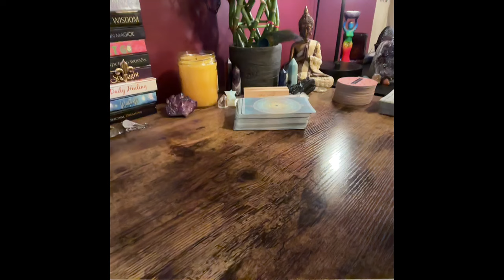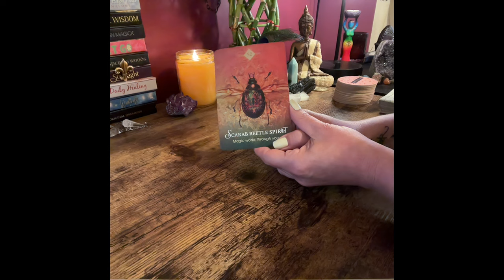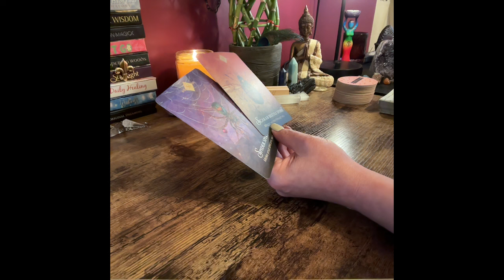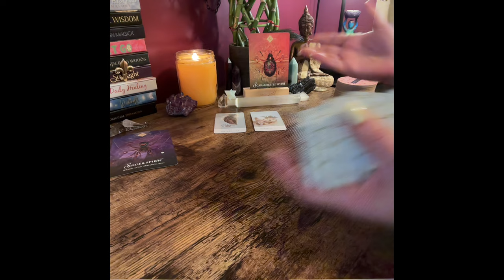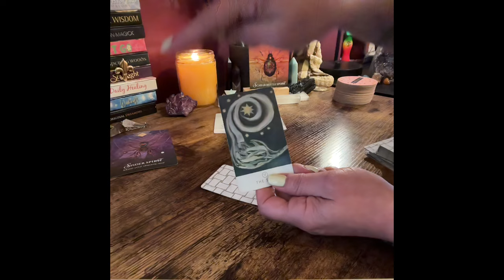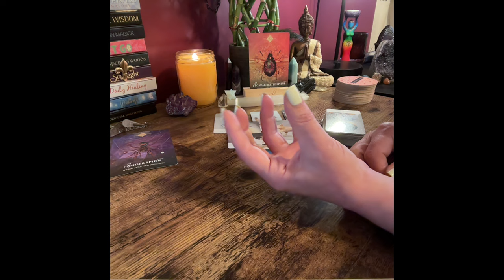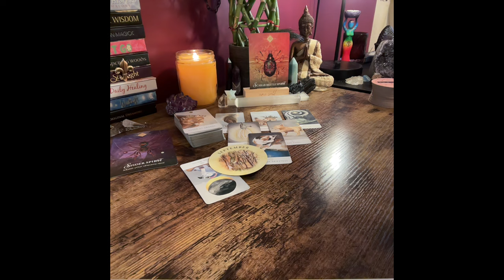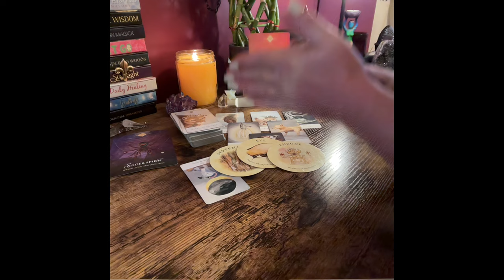TAURUS ~ THERE IS NO FOOLING YOU